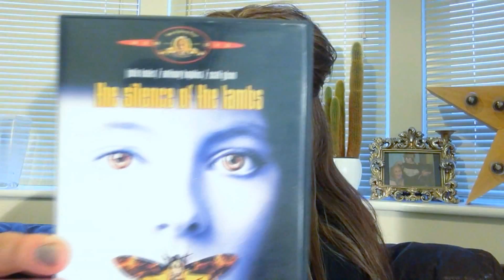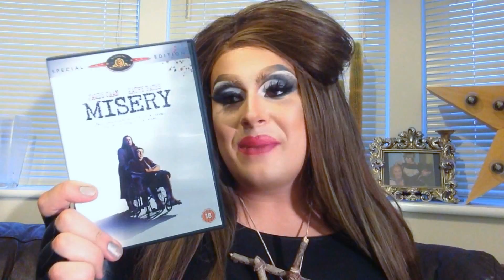My Horrible DVD Collection - This Wine Tastes Like Crap #18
I own a BUNCH of shit movies, let's discuss.

Olympia decides to show off her less than savoury collection of films.

NOVYMPIA are a drag queen duo and real-life couple.